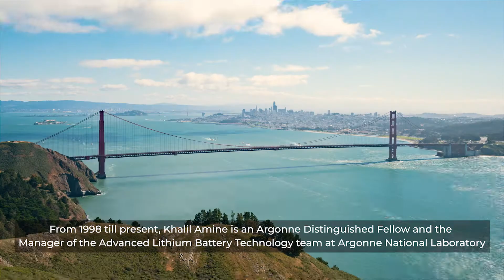Khalil Amine the 2019 Global Energy Prize laureate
American Professor Khalil Amine is the most cited scientist in the world on the topic of accumulator batteries.He has become the 2019 Global Energy Prize laureate in the nomination ‘New Ways of Energy Application’.

Doctor Amine works on research and development of advanced materials and battery systems for electric vehicles, power supply and satellites, military and medical applications. His technologies are used by the largest world corporations.

The scientist shared with us the facts of his scientific biography, his latest developments and plans for the future.